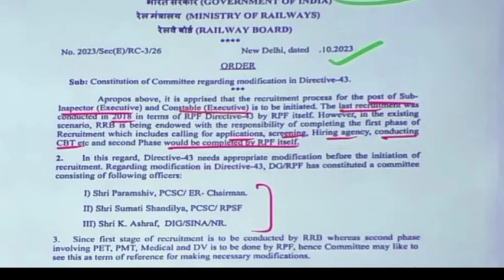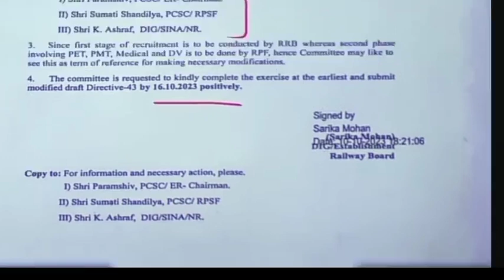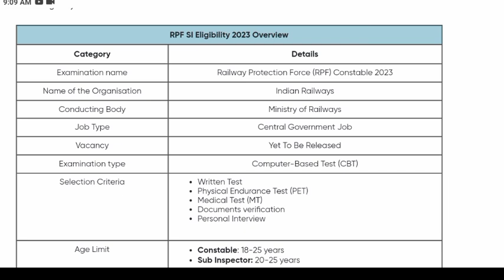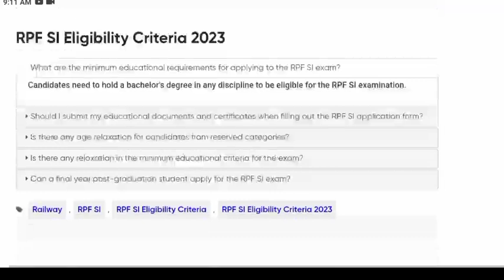RPF SI Bharti 2023, Railway Protection Force - Apply Date 2023 || Official Notice RPF Si & Constable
RPF SI Eligibility Criteria 2023, Age Limit, Educational Qualification

People also know👉
How to apply for RPF SI 2023?
What is the qualification for RPF SI?
What is the upcoming vacancy for RPF 2023?
What is the salary of RPF SI per month?